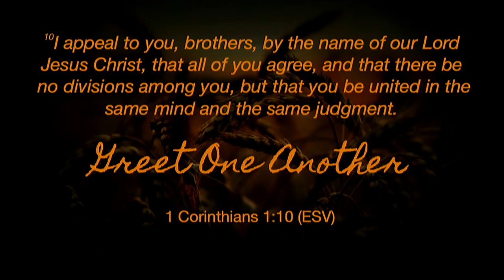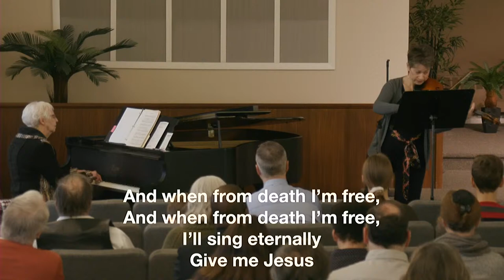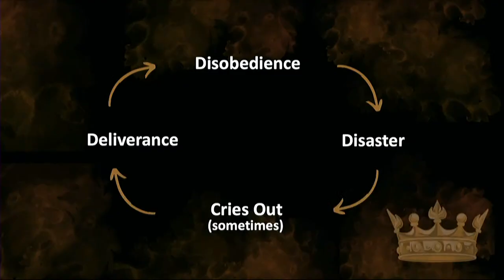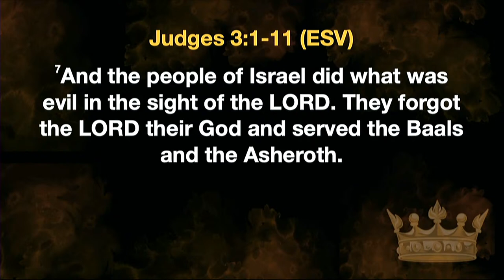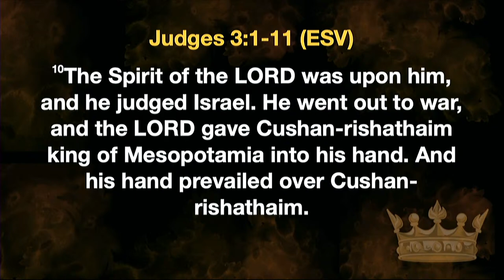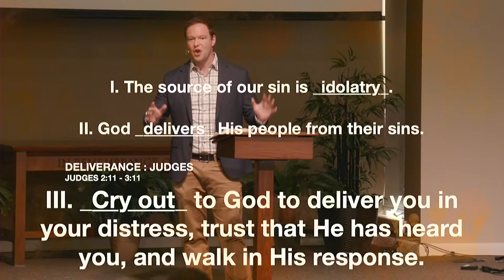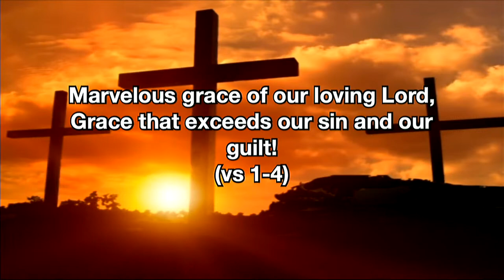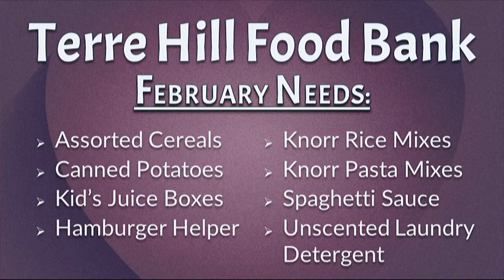Pine Grove Church First Service - February 18, 2024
Categories: Services
Location: Pine Grove Church, 1194 Reading Road, Bowmansville, Pennsylvania, 17507